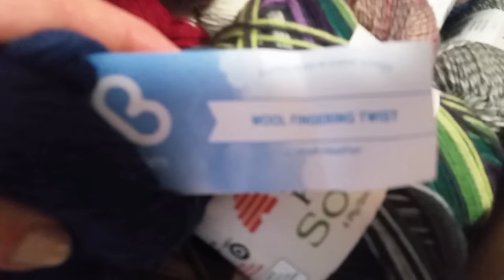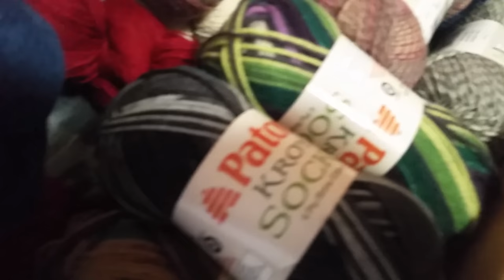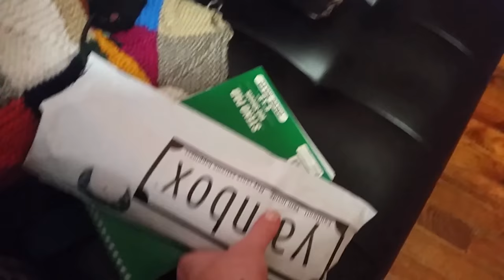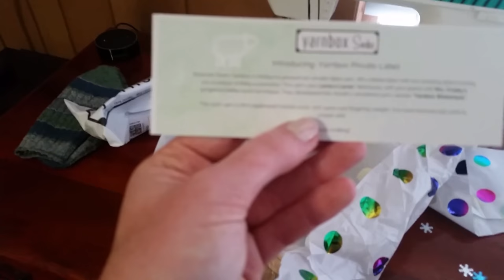Vlogmas - Dec 5th, 2017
for the sweet tunes!